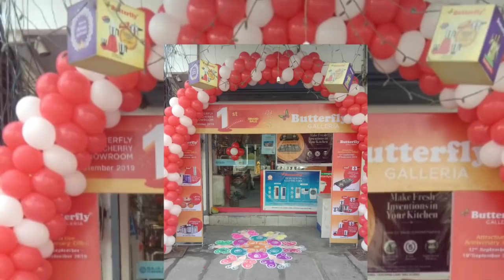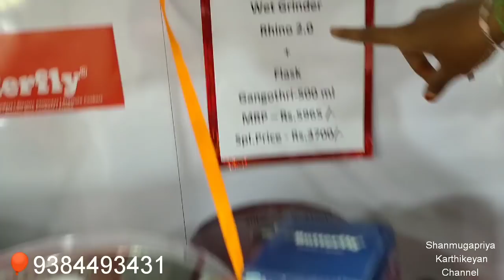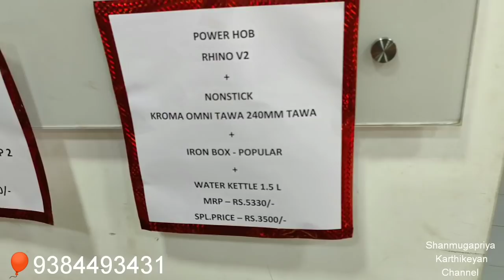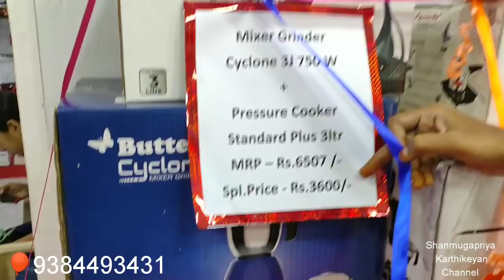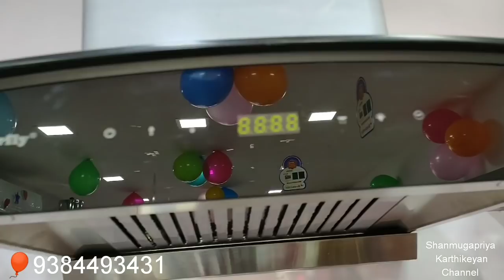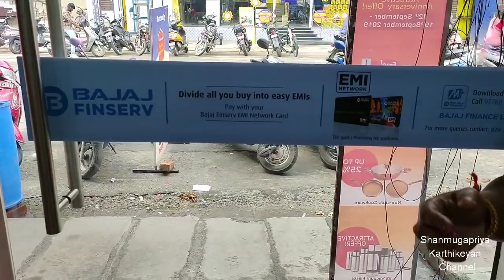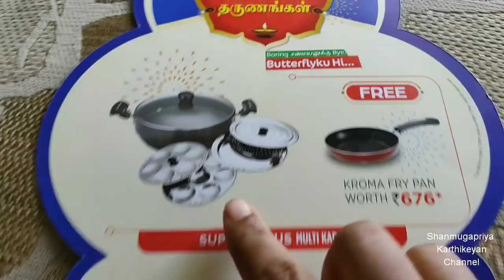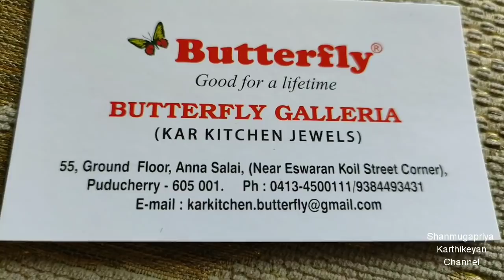🦋Butterfly Festival Offer Till Janaury 2020 🎁3 Gifts for Our Channel Subscriber🛍️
🌞Shop Address
 Butterfly Galleria,
# 55, Ground floor, Annasalai,
(Near Easwaren koil Street Corner)
Puducherry-1
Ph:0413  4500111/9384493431